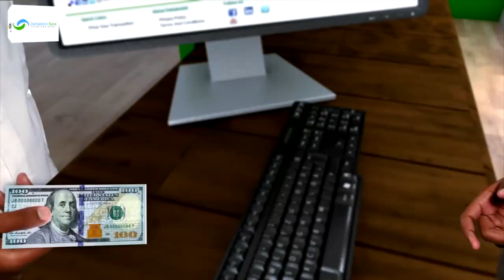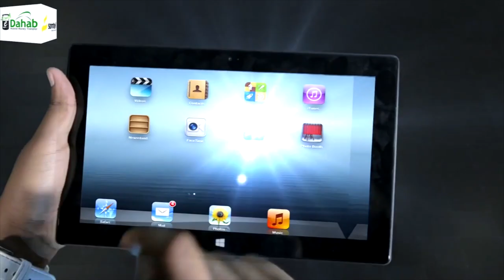Madaxwayne Biixi oo xilkii kaqaaday masuuliyiin katirsan xukuumadiisa qaar kalena Magacaabay.